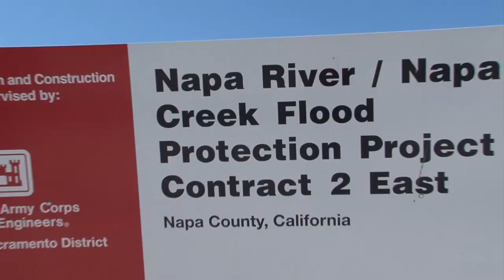Learning Together: The Napa River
Do you live in a watershed?  Of course you do!  Everybody does!  Chapter 7 of "Our Watershed Stories," introduces one of the Bay Area's many "Resource Conservation Districts--" specifically, the one that serves the Napa Valley.  A Production of KRCB North Bay Public Media